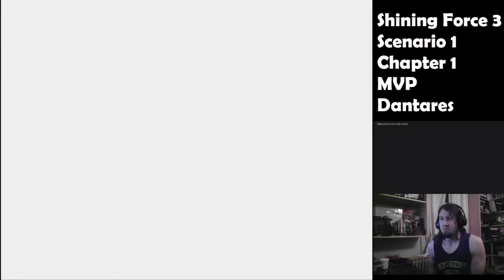Phantasy Star 4 - Part 7 - Meteors and Spaceships